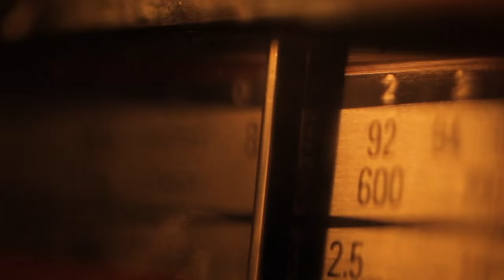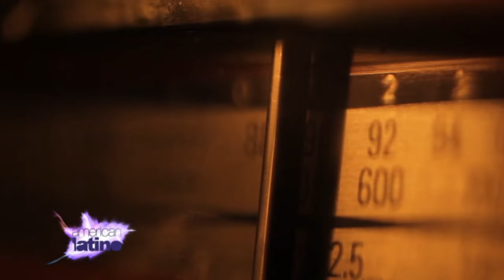Bobbito Garcia - Sage Disc Jockey of the Golden Era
Bobbito Garcia, hip-hop extraordinaire, describes his rise to fame as "Bobbito and Stretch" took over the radio in the '90s as the taste makers and game changers of the urban music scene.

If you would like to watch the the trailer to the film or inquire more information, please visit the sites below: